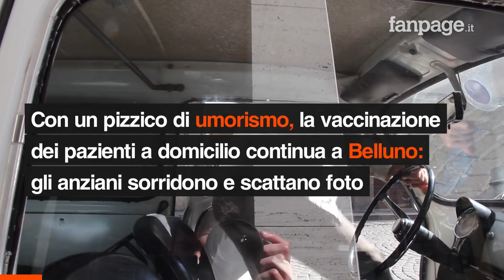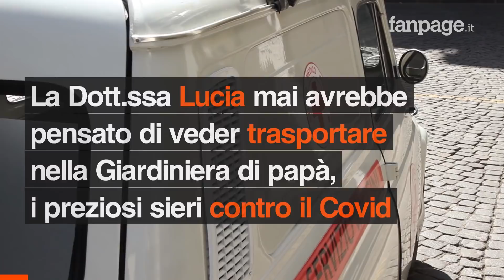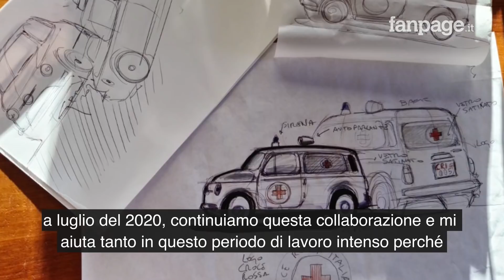Lucia, il medico di famiglia che fa i vaccini a domicilio con la 500 d'epoca: "Portiamo un sorriso"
Vaccini anti Covid a domicilio a bordo della fantastica ambulanza 500 Autobianchi Giardiniera del '72. Gioia e allegria tra gli anziani che vedono arrivare il prezioso siero trasportato in un'auto che ricorda la loro infanzia. La Dott.ssa Lucia Pirolo è medico di famiglia a Belluno e la passione di suo padre Giulio, medico in pensione, per le auto d'epoca sta rallegrando l'intera comunità bellunese. "Gli anziani voglio scattare foto quando arriviamo noi. Sono felicissimi", racconta la dott.ssa Lucia.